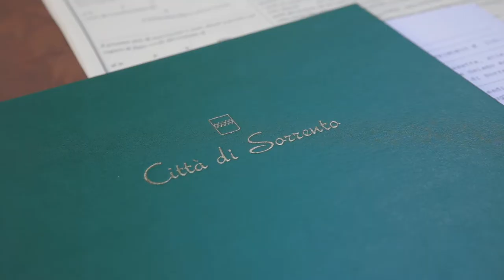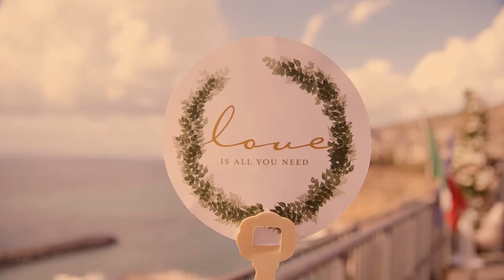Sorrento weddings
Make your dream wedding come true in the stunning Sorrentine Peninsula.

If you are thinking of getting married in Italy, Sorrento is the perfect setting with its six amazing locations  for a civil ceremony  and with its historical villas and spectacular hotels to celebrate after, offering couples the perfect setting to crown your big day.

You can choose your favourite ceremony venue among the medieval Cloisters, the lovely sea view terrace of an historical Villa, the setting of an antique palace, a sunset beach wedding, rustic farm for country chic or maybe a museum setting surrounded by mirrors.  We have the solution for all.

The well perceived Medieval Cloisters of St. Francis, the breathtaking terrace of Villa Fondi, the Correale Museum of Terranova, an agritourism farm in the hills above Sorrento, the volcanic sands of Meta beach and the wonderful dwelling of Villa Fiorentino are places of magical attraction for all our couples that, every year, come to Sorrento from all  over the world to tie the knot.

A place of excellence for hospitality and gastronomy and one of the main destinations chosen by the newlyweds for the celebration of their marriage, Sorrento Peninsula is a stretch of Neapolitan Riviera coastline,  overlooking the Gulf of Naples and Salerno, famous all over the world for its naturalistic beauty and this makes  each marriage an extraordinary event.

And after, the pleasure continues, think about enjoying your wedding party on a terrace overlooking Capri, maybe dining under a lemon grove, on a cliff top terrace above the sea overlooking the fascinating Gulf of Naples, a waterfront venue listening to the waves or on a sky lounge  with a 360°view, something to suit everyone from a Micro wedding to luxury Villas, romance is always in the air.

A wonderful area to enjoy your honeymoon with so many attractions close by.